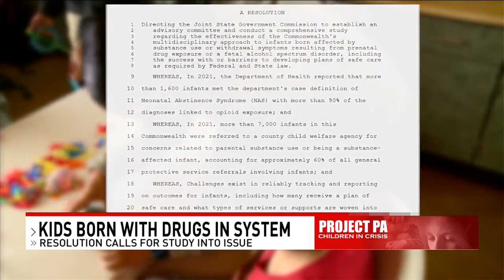Lawmakers calling for a deeper look into how PA is handling babies born addicted to drugs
In August, after three Adams County Children and Youth employees were charged with felony child endangerment following the death of Iris Mummert.

Mummert was killed at the hands of her biological mother at only 15-months old.

However, she was known to the child welfare system from day one after she was born with drugs in her system.

Data shows in 2021, the Department of Health reported over 1,600 were born with neonatal abstinence syndrome, which is a withdrawal syndrome when a baby become dependent on drugs or alcohol during pregnancy.

CBS 21 News on Facebook Twitter